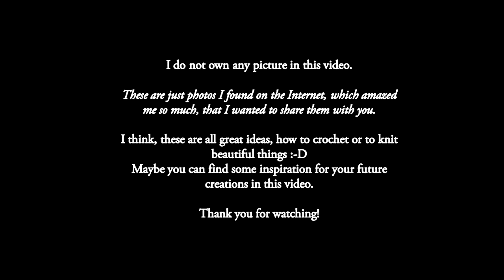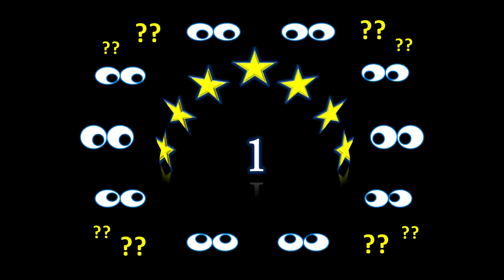TOP 20 HOME DESIGN Ideas - crochet or knit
In this video I would like to present you TOP 20 great ideas around HOME DESIGN, that I've found on the Internet :o)